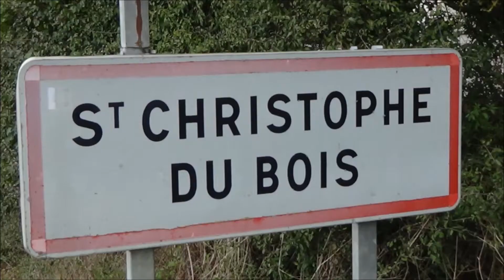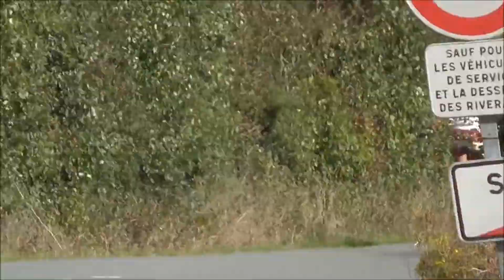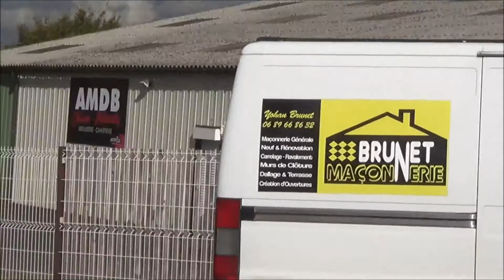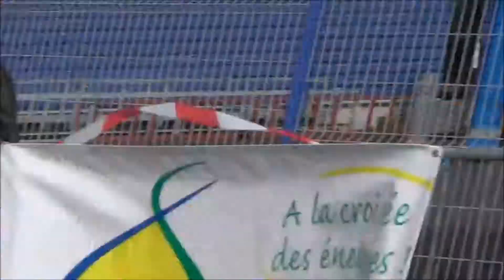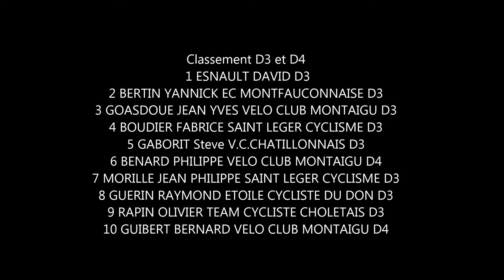course cycliste à St Christophe du Bois cat pass'cyclisme D1,D2,D3,D4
course cycliste à st Christophe du Bois cat pas'cyclisme sur un circuit de 4,8km à parcourir 13 fois pour les D3 et D4 puis 16 fois pour les D1 et D2